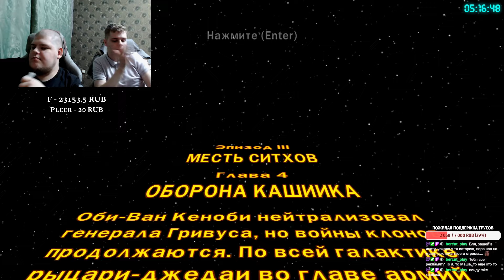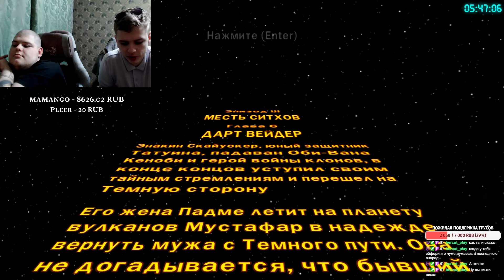LEGO Star Wars: The Complete Saga - КАШИИК СПАСЁН \ Полное прохождение игры от Bloodearth [Часть 5]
• Для особо щедрых, и тех, кому нравится моё творчество, можете поддержать скинами и не только (For those who are especially generous, and those who like my work, you can support with skins and more):